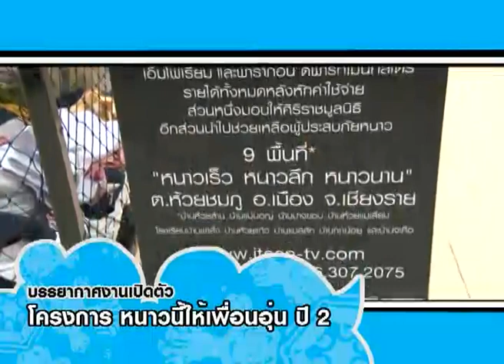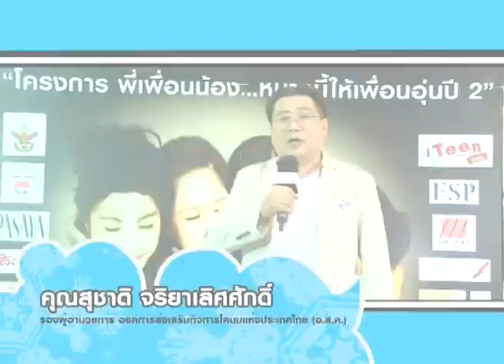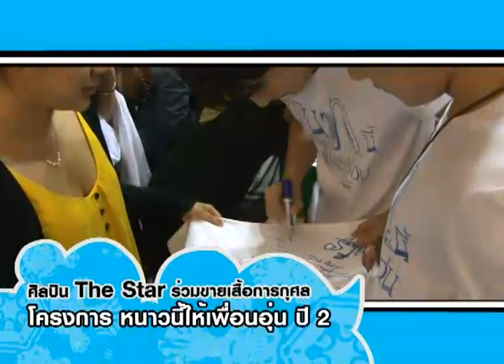iTeen 15 Dec 2012 - iSee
บรรยากาศงาน Exhibition ภาพถ่าย ของโครง "หนาวนี้ให้เพื่อนอุ่น"